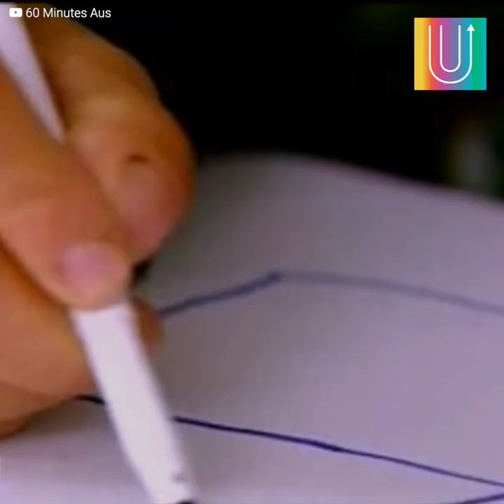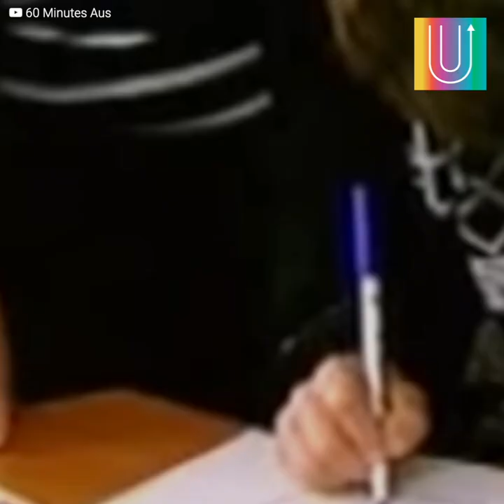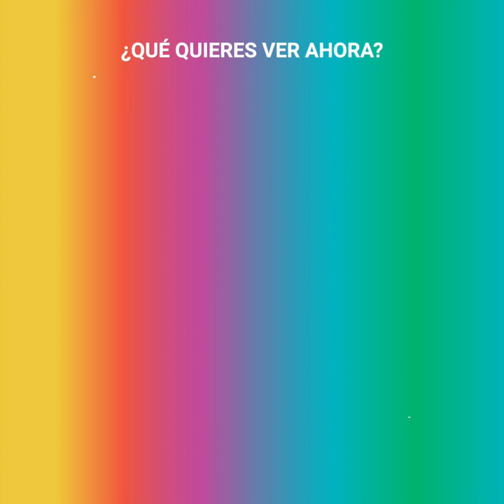El polémico experimento de criar a un bebé con un chimpancé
“Quiso demostrar una teoría, pero con el paso de los años, su propio hijo sufrió las consecuencias” Winthrop Niles Kellogg conmocionó al mundo al someter a rigurosas pruebas a su pequeño de 10 meses con una chimpancé de casi la misma edad para probar que los seres humanos y primates eran muy parecidos. Sin embargo, lejos de terminar satisfactoriamente como esperaba, acabó de lo más arrepentido.